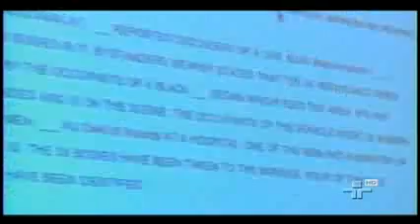JORNAL DA CULTURA 30/08/2012 3º BLOCO